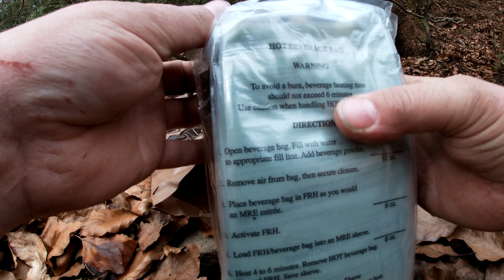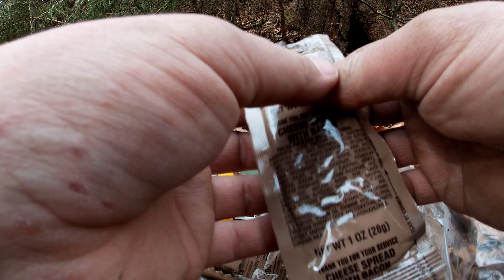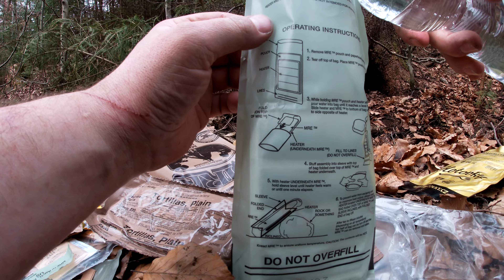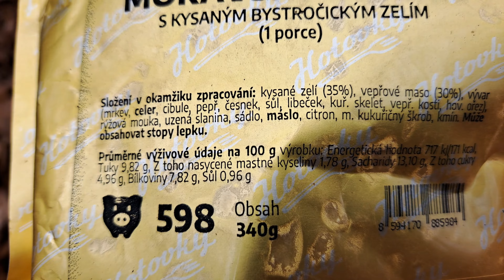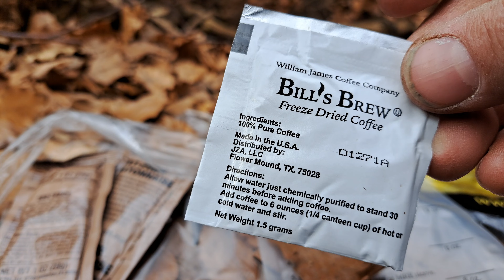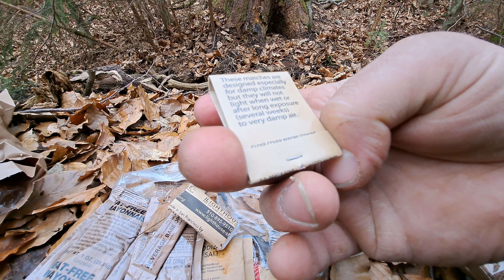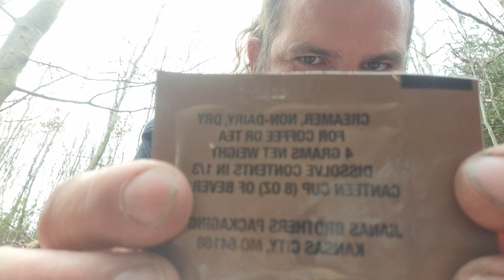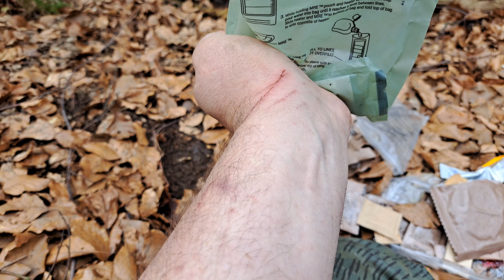Jídlo na cesty - MRE - Meal Ready to Eat, aneb vojenská potravinová dávka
Tentokrát se podíváme na americkou vojenskou potravinovou dávku.